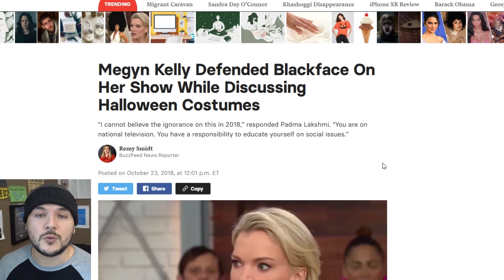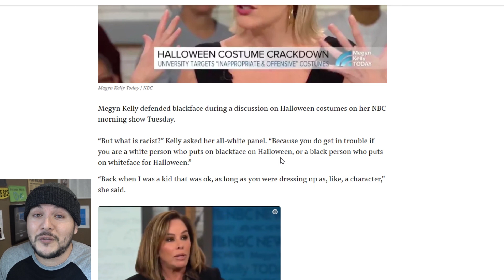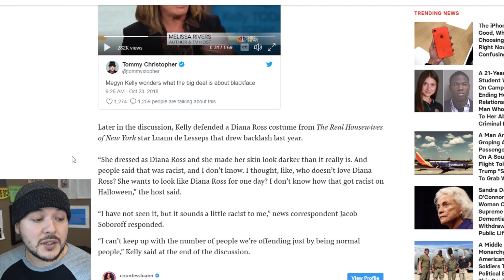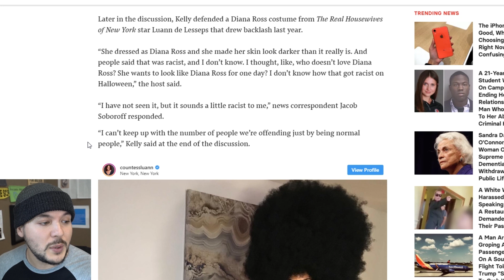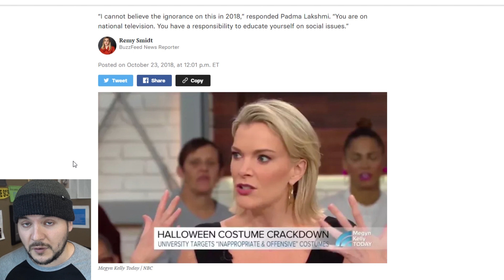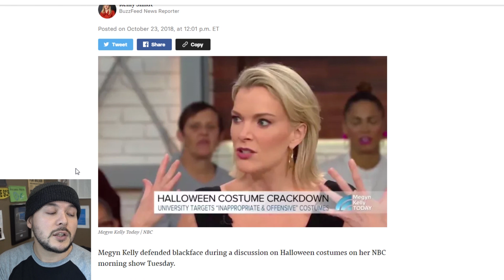Everyone Is Mad At Megyn Kelly For "Defending Black Face"